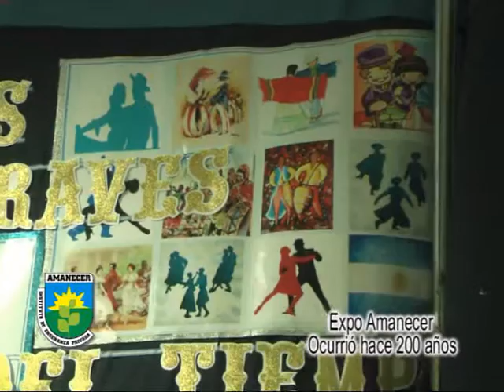Instituto de Enseñanza Privada Amanecer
EXPO AMANECER 2016 Nivel Primario . . .